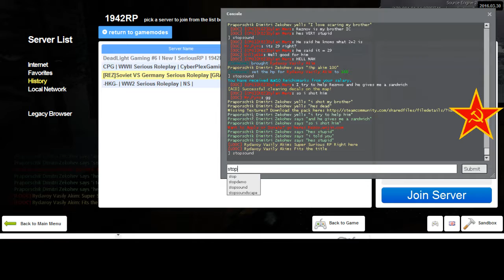REZ 1942RP Soviet RP 8 3